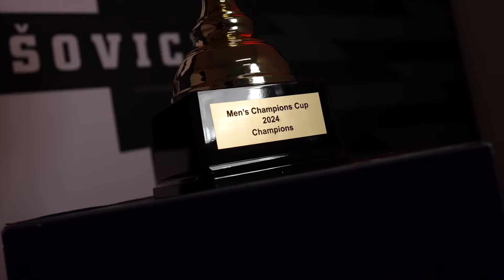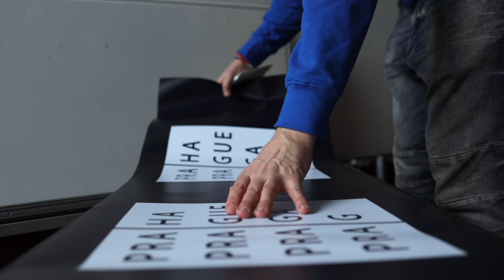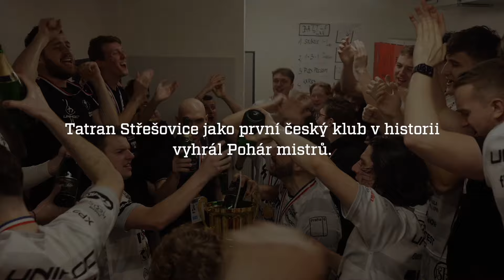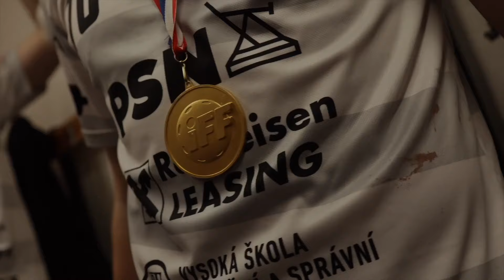AFTERMOVIE | Champions Cup Final 2024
Aftermovie | Champions Cup Final 2024 | Tatran Střešovice X IBF Falun | 6:4